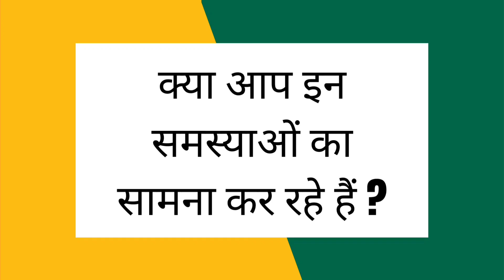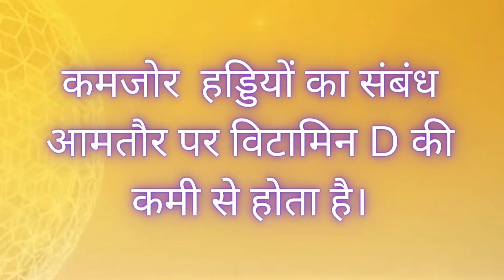विटामिन डी | क्या | कैसे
food rich in vitamin d
vitamin d3 deficiency
vitamin d3 benefits
vitamin d sunlight time
vitamin d normal range
active form of vitamin d
sources of vitamin d
symptoms of low vitamin d
good source of vitamin d
best time for vitamin d from sunlight in india
vitamin d ki kami ke lakshan in hindi
vitamin d kisme hota hai
vitamin d hindi
vitamin d ki kami se kaun sa rog hota hai
vitamin d ki kami se rog
vitamin d3 ki kami se kya hota hai
vitamin d deficiency symptoms
health tips
what are signs of low vitamin d
do i need vitamin d
what is low vitamin d
signs of vitamin d deficiency
vitamin d deficiency causes
vitamin d kya hai
benefits of vitamin d
how much vitamin d
vitamin d supplements
vitamin d deficiency signs
विटामिन डी किसमें पाया जाता है
Vitamin d lene ka sahi samay
विटामिन डी किससे मिलता है
विटामिन डी की कमी
advantage of vitamin d
vitamin d effects
vitamin D3 ki kami kaise dur kare
विटामिन डी कैसे बढ़ाएं
विटामिन डी कैसे मिलता है
विटामिन डी इन ड्राई फ्रूट्स
विटामिन डी क्या है
विटामिन डी वाले फल
विटामिन डी के कार्य
विटामिन डी का नाम
विटामिन डी से होने वाले रोग
विटामिन डी 3 के आहार
विटामिन डी की कमी से रोग